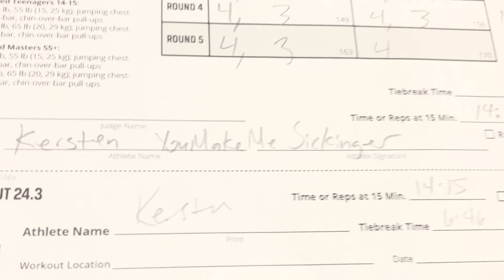WATCH // 2024 Open 24.3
This community amazes us daily but during the Open this year, these athletes absolutely crushed it. Watching all of these trailers we shot of our community the last 3 weeks, Mike, Katelyn and team are proud to see that the standards we teach and uphold on a daily basis, shine through when it matters.

Congrats to all of our athletes that are advancing to Quarterfinals! Our unofficial number is 26 athletes! This is incredible. Get ready for that video because it is going to be HUGE!

Located in the heart of Powell, Ohio, our personalized training program caters to your unique needs and goals. Benefit from our qualified coaches who tailor each day's training to your individual athlete profile. Enjoy one of the cleanest facilities, top-notch equipment, and the necessary support for your peak performance.